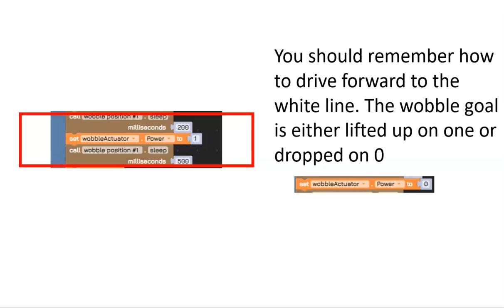Wobble #1 Spot Hint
The VRS has a programming window- where you can test and develop your autonomous or go to the arena: to test and develop game play strategy. The Autonomous side has a full FTC block console and there is a Java code section.

In our VRS Ultimate Goal You can see some impressive autonomous work : in Java from team 16460 and Block programming from 17978 The VRS also has a minicourse and is being used to help teams in Nigeria and Kenya learn about FTC and was been used to develop and deepen team connections to Corporations like Zebra Technology and Nicor Gas.